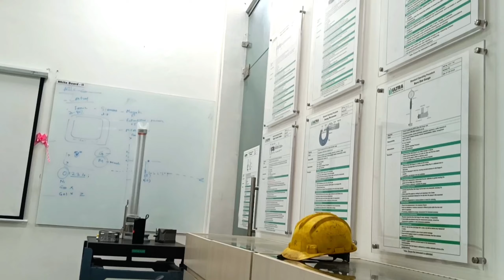Top-Paying Jobs in Pune 2024 | Jobs in pune for freshers graduate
Looking for a job in with a top MNC company? Look no further! Ultra Corpotech is currently hiring and this video has all the recruitment news you need. Don't miss out on this amazing opportunity for a promising career in pune . Apply now!

Top-Paying Jobs in Pune 2024 | Jobs in pune for freshers graduate  @recruitmentnews

𝗙𝗢𝗟𝗟𝗢𝗪 𝗠𝗘 𝗢𝗡:
📧 𝗙𝗢𝗟𝗟𝗢𝗪 𝗠𝗘 𝗢𝗡 𝗪𝗛𝗔𝗧𝗦𝗔𝗔𝗣 CHANNEL - Follow the RECRUITMENT NEWS channel on WhatsApp

1) How To Apply
2) Eligibility Criteria for
3) Education Qualification in
4) Some Important Date of
5) Age Criteria For
8) Last Date of
9) Selection Process of

About Us :

Hello Friends Welcome to HR SUBARNA our Youtube Channel where we Provide Job Updates Regarding Latest Jobs for Freshers like engineering jobs, Government job notifications, PSU Jobs and also we cover Job alert for private companies jobs for Freshers and off campus drives, and Diploma Jobs and iti jobs

job vacancy 2024 privatecompany

job vacancy 2023 privatecompany

TAGS - Top-Paying Jobs in Pune 2024,recruitment news,jobs in pune company,job vacancy in pune,pune job vacancy,high salary job,high salary job in noida today,find jobs vacancy,current job vacancy in pune,terview tips for pune job seekers,new jobs in pune,job in pune,jobs in pune